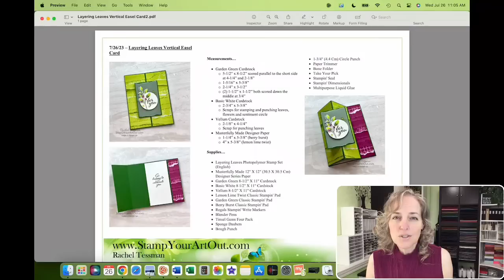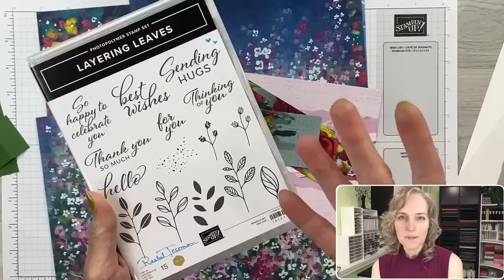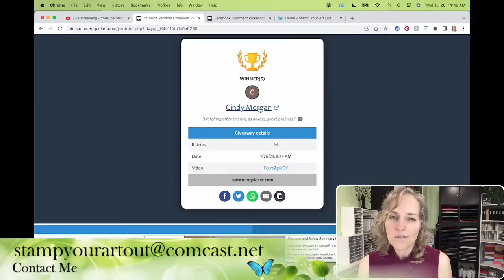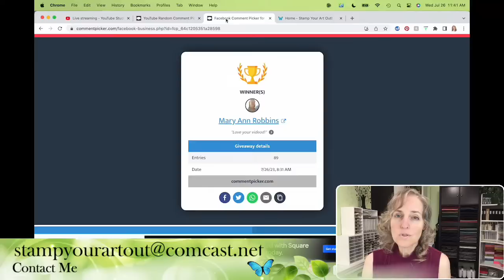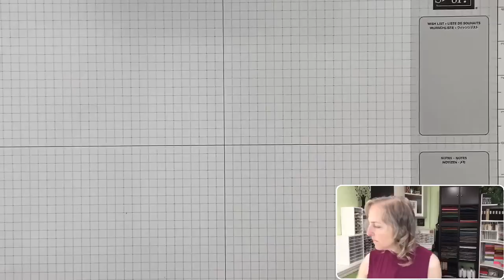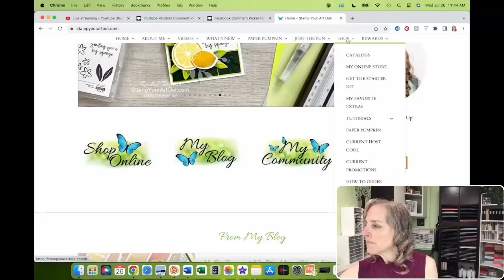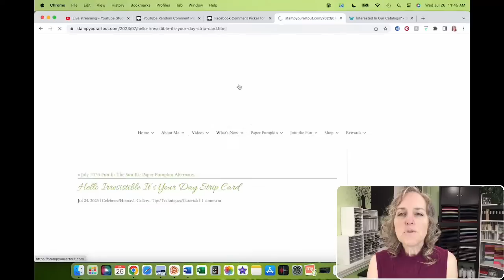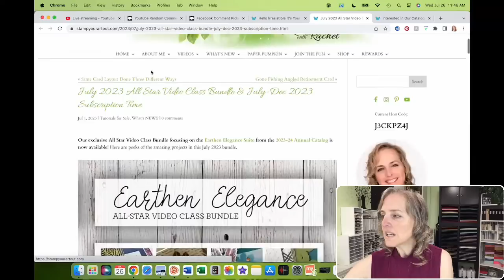Layering Leaves Vertical Easel Card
In this video I share how to make a Vertical Easel Card using the Layering Leaves Stamp Set, Masterfully Made Designer Paper, Tinsel Gems, Vellum, and other coordinating Stampin’ Up!® product. You will find close-up photos, a list of supplies I used, measurements, a downloadable resource, and more in my Wednesday, July 26, 2023 blog post

Learn more about getting the starter kit and joining my Stampers With ART community

• Masterfully Made 12" X 12" (30.5 X 30.5 Cm) Designer Series Paper [161192]